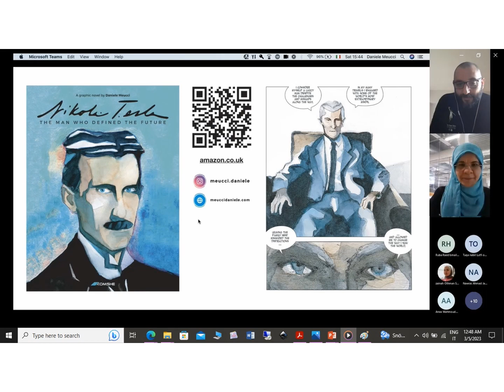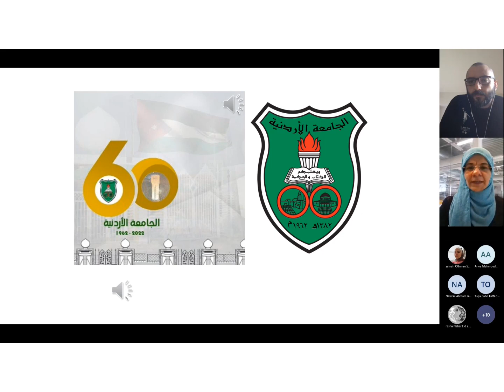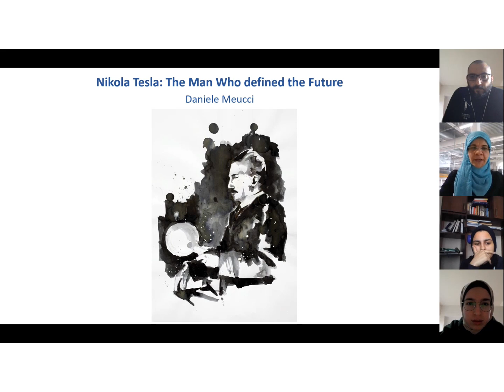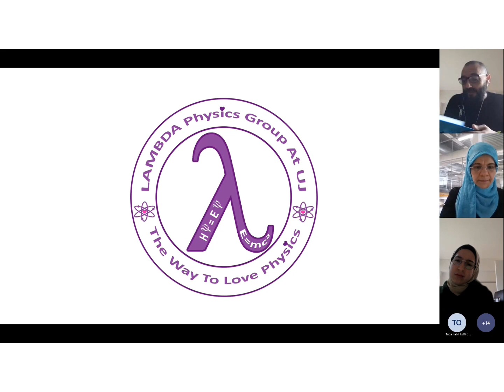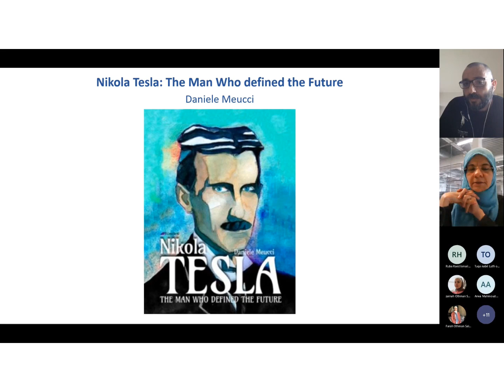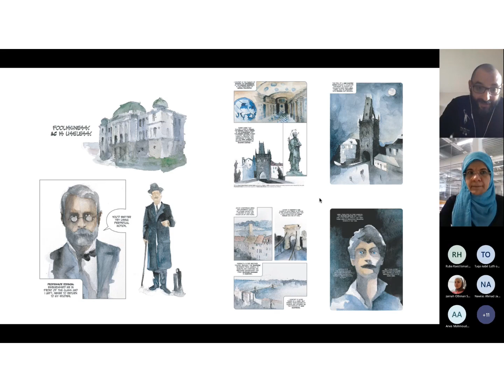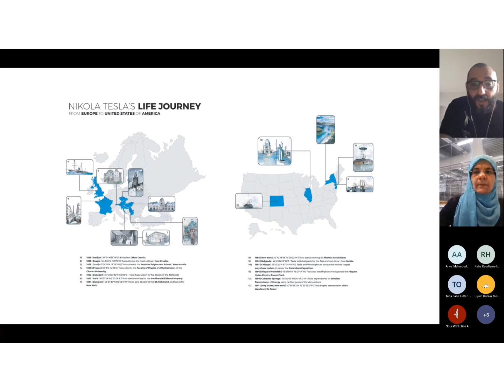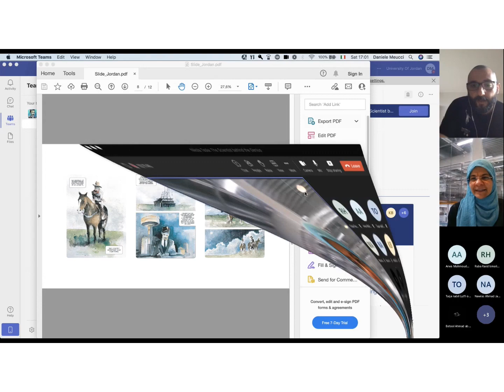Daniele Meucci-Nikola Tesla: The Scientist behind the Genius-The University of Jordan-2023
This is a motivational webinar titled "Nikola Tesla The Scientist behind the Genius", organized by LAMBDA Physics Group at the University of Jordan (UJ), as a part of celebrating the 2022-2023 International Year of Basic Sciences for Sustainable Development (IYBSSD) at UJ.

In this webinar, Mr. Daniele Meucci, an Italian comic artist and graphic designer, presented his graphic novel titled “Nikola Tesla: The Man who defined the Future", depicting the life of one of the greatest and least understood geniuses of modern times, Nikola Tesla, in an artistic style.

The webinar was held on Microsoft Teams, on 4 March 2023, and the moderator was Dr. Hanan Sa'adeh. It was attended by participants from Italy, Jordan, and Pakistan, besides offline participation from Jordan and abroad.